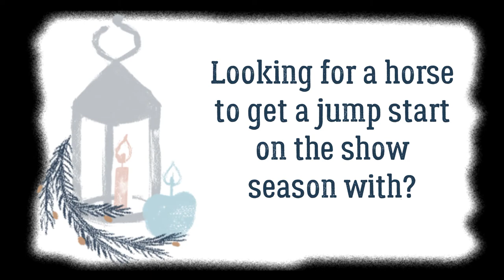SOLD!!! Cozy up with Ronin this Winter!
Roan of the Wind
"Ronan"

2016 OTTB Gelding
16.2hh

The sky is the limit with this Brave boy!!!
He has scope, power, and refuses to refuse a fence!